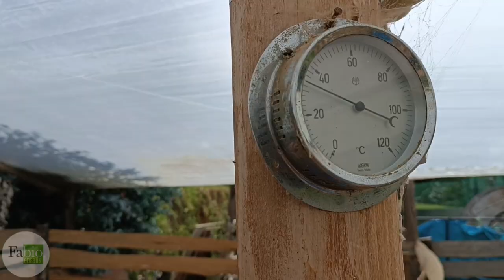Aprisco Ovino Itaca.